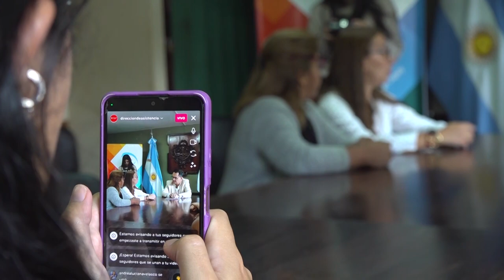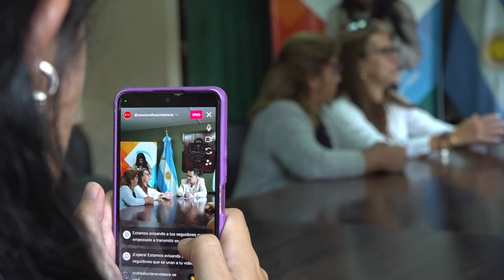Reconocimiento a talleres Sembrando Conciencia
Declararon de Interés Municipal los talleres “Sembrando Conciencia”

En la sala de reuniones del Concejo Deliberante, concejales recibieron a Marisa García, Directora de Asistencia Directa del Municipio capitalino, y miembros de su equipo, para entregarle la Minuta Nº 151/2023 que declara de Interés Municipal los talleres “Sembrando Conciencia”, en el marco del proyecto Huertas Familiares y Comunitarias.

Los talleres Sembrando Conciencia nacen en el año 2017 con el férreo propósito de realizar capacitaciones dentro de un marco teórico-práctico a los sectores más vulnerados, instituciones educativas, públicas, asociaciones y público en general. Primero con capacitaciones presenciales y ahora virtuales, debido al crecimiento de la demanda.

El objetivo del taller es que fuera un incentivo para que muchos sectores puedan iniciar un micro emprendimiento a través del saber. Generando un vínculo entre municipio, familia, municipios vecinos y escuelas, lo que se busca con estas capacitaciones es generar huertas y no solo capacitaciones con entrega de semillas.